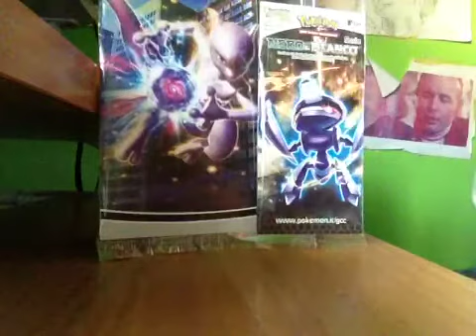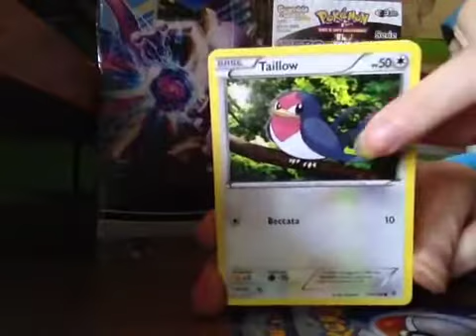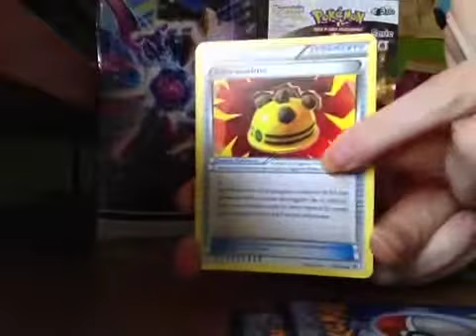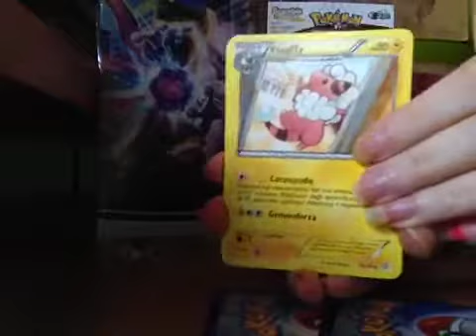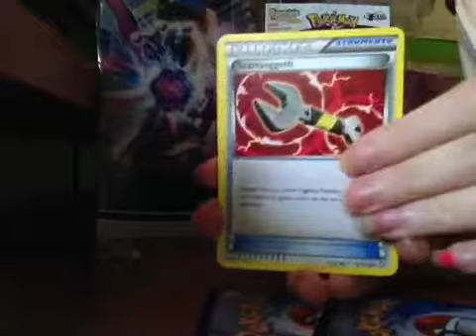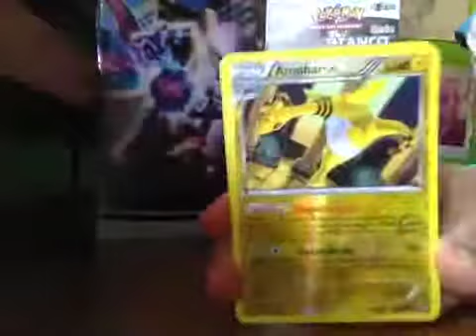Apertura due bustine Pokemon ( foil ) !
Ciao a tutti spero apprezziate il video!! Vi adoro buona visione :)